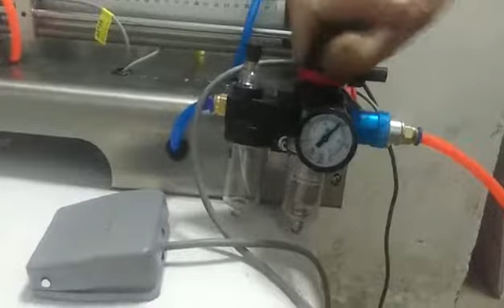LOM semi filler adjustment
semi filler adjustment

Ethan  Sales Manager
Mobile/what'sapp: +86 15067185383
Skype: ethan-ygh
LOM MACHINE CO., LIMITED
Love Our Machine, Trust Your Choice!